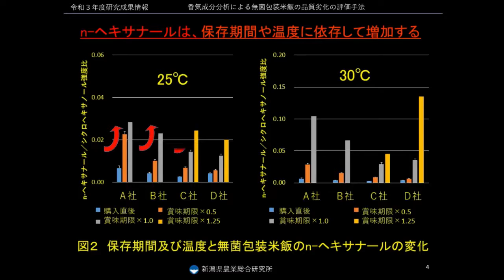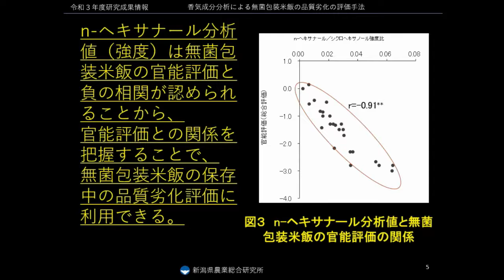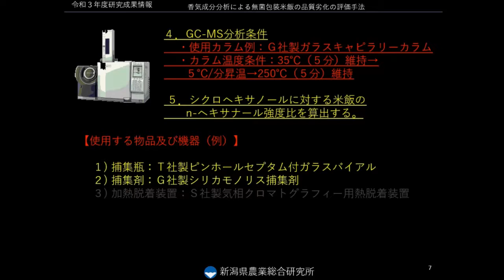香気成分分析による無菌包装米飯の品質劣化の評価手法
農業総合研究所における研究の取組紹介。指標となる化学成分を測定して無菌包装米飯の品質を評価する技術。